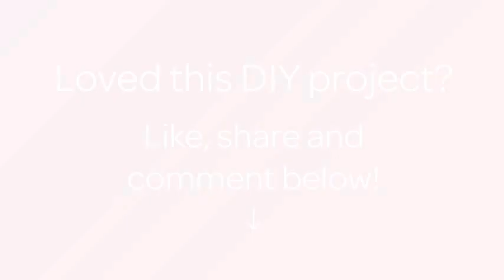How To Make Adorable Reindeer Gift Wrap - DIY Crafts Tutorial - Guidecentral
About this DIY project:
- Title: Make Adorable Reindeer Gift Wrap

Supplies:
- Brown Kraft Paper
- Red Yarn
- Black Marker
- Hot Glue Gun
- Glue Sticks
- 3 Black Pipe Cleaners
- Tape
- Scissors